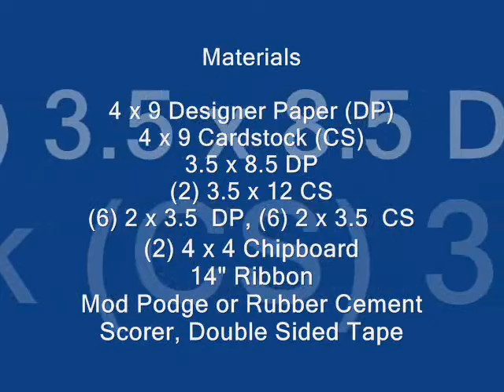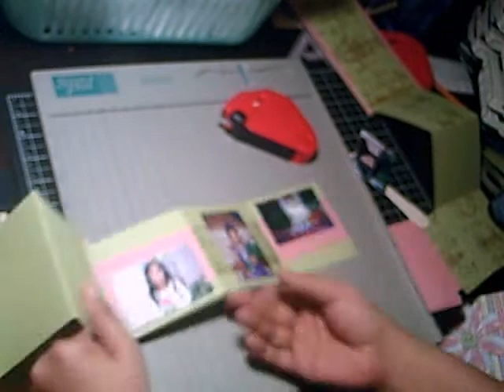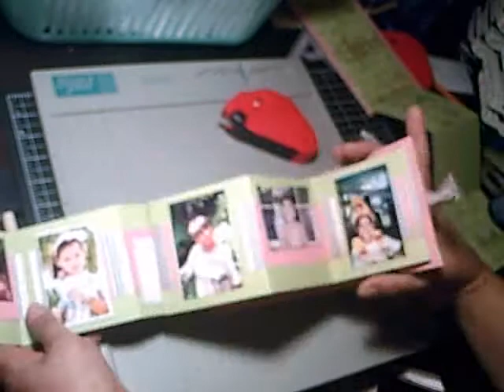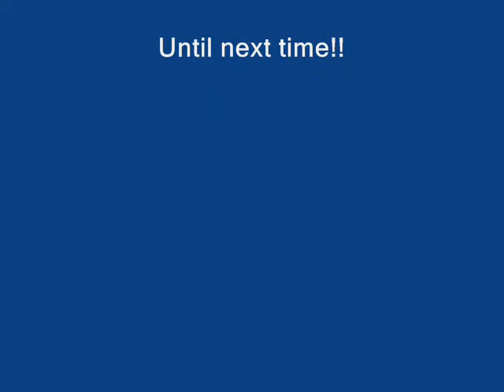4x4 Mini Double Accordion Album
My video program has been acting up so I couldn't add text or verbal instructions.  I'll be posting a written tutorial on my blog site for this project.